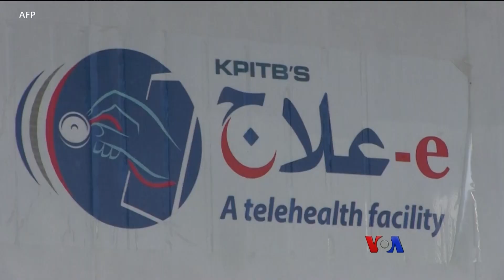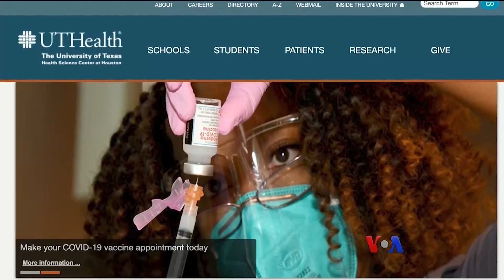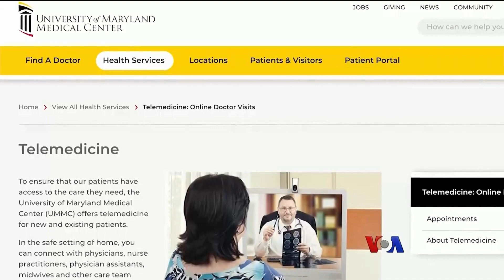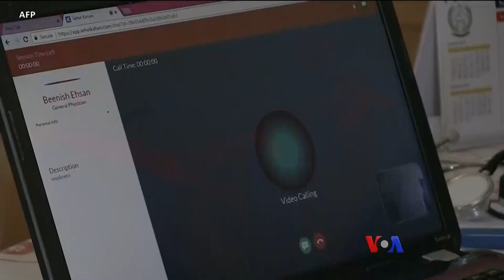ကိုဗစ်ကာလနဲ့ အွန်လိုင်းကျန်းမာရေးစောင့်ရှောက်မှု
ကိုဗစ်ကပ်ဘေးကြောင့် လူနာကို ကိုယ်တိုင်တွေ့ ကုသပေးတာမျိုးအစား အွန်လိုင်းပေါ်ကနေ ကြည့်ပြီး ကုသပေးတာတွေ တွင်ကျယ်လာသလို၊ ဒီကုသနည်းက ထိရောက်တဲ့အကြောင်း လေ့လာမှုတွေမှာ ဖော်ပြနေပါတယ်။ ဒီအကြောင်း Carol Pearson ပေးပို့တဲ့သတင်းကို မခင်ဖြူထွေးက တင်ပြပေးပါမယ်။

⁠burme1.global.ssl.fastly.net
⁠burmes1.azureedge.net
⁠729411.info